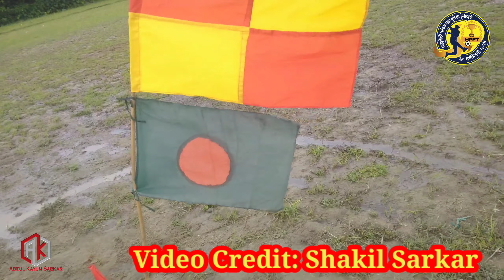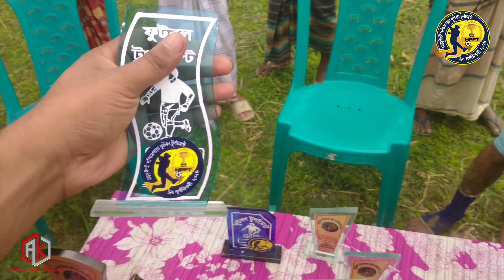Opening Day//HPFT 23//Vc. Shakil Sarkar